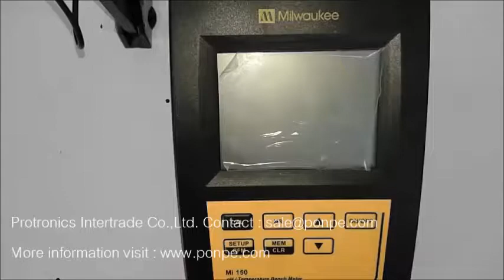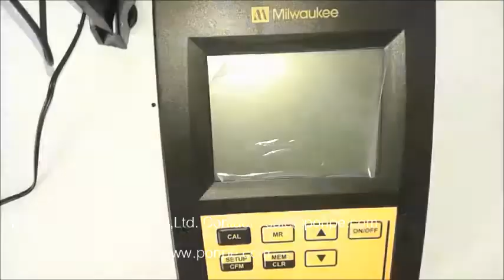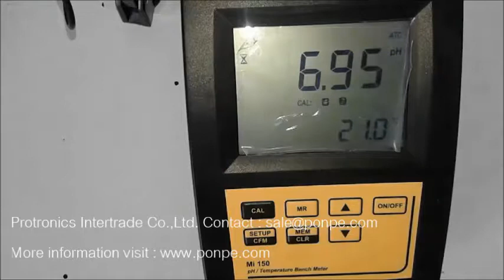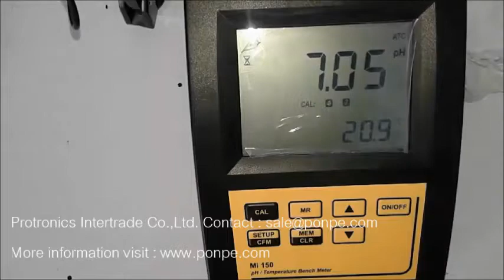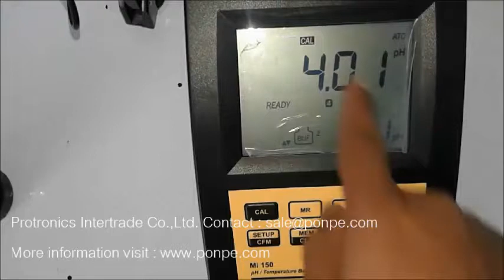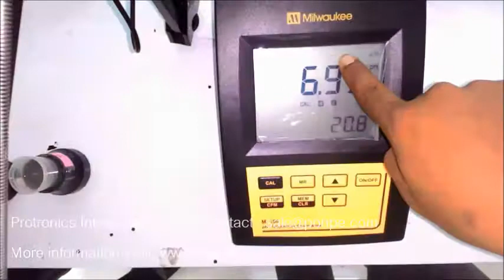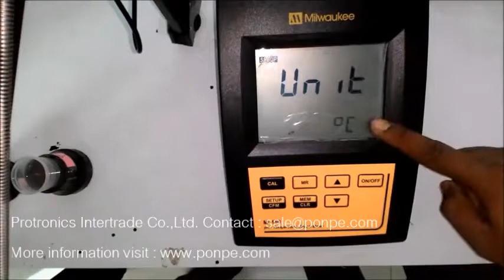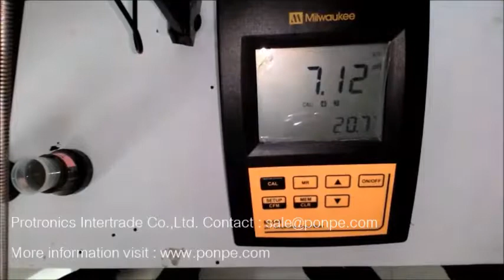MI150 MILWAUKEE เครื่องวัดกรดด่าง PH METER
MI150 Milwaukee เครื่องวัดค่ากรดด่าง pH Meter สามารถวัดค่า pH/Temperature ได้ในเครื่องเดียว หน้าจอ LCD มีประสิทธิภาพและความแม่นยำสูง แบบตั้งโต๊ะ